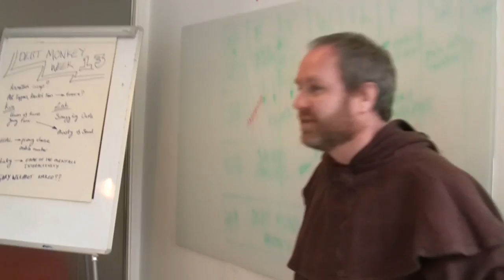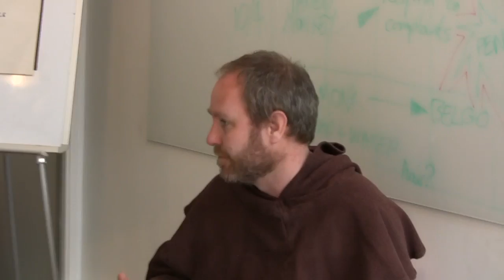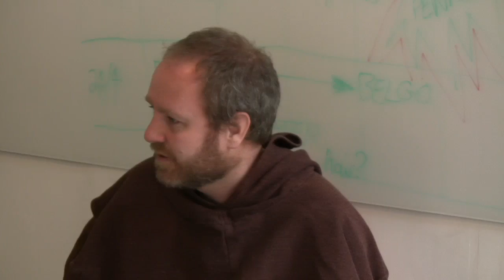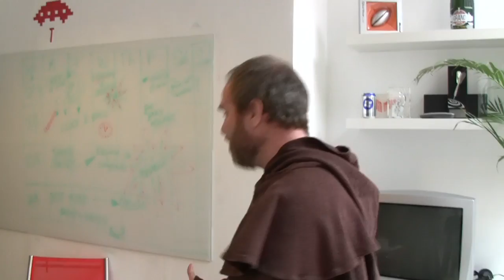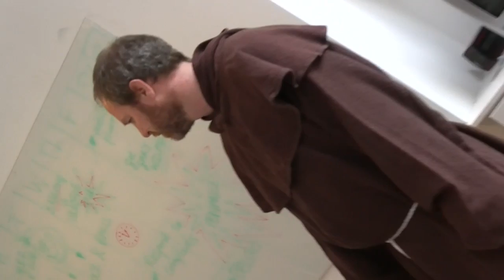Debt Monkey #14: Monkey Bombshell!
After jeopardizing his latest challenge by dashing off to run a personal errand, Ben is called in for a meeting at Debt Monkey HQ and given some rather shocking news.